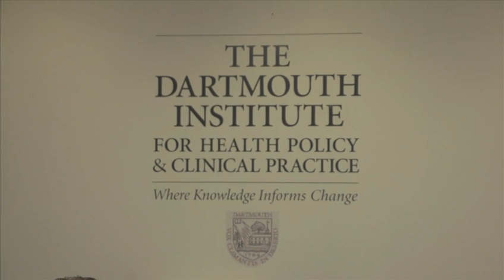Dartmouth's One-Year MPH and MS Programs, Part 2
Knowledge obtained through Research is the cornerstone of the work at The Dartmouth Institute for Health Policy and Clinical Practice. For three decades, Institute members have asked questions no one else was asking. And the answers they found, documenting geographic and ethnic variations in the delivery and quality of care, increasing over diagnosis and over treatment of patients, improved outcomes and cost savings through shared decision making, quality improvement, and new approaches to systems of care, have radically changed understanding of our health care systems.

The Dartmouth Institute for Health Policy and Clinical Practice's faculty, students and alumni explain how the one-year master's programs in public health and science arm them with the knowledge to change the future of health care in the U.S.